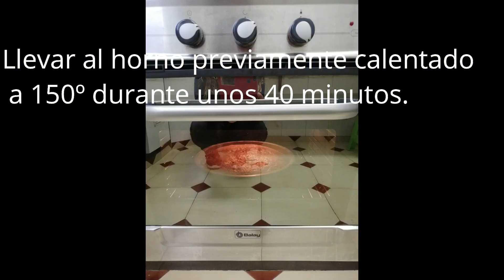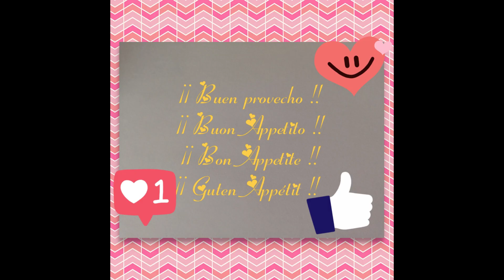Bizcocho de yogur, super rico y fácil.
Hola Gente Bonita, hoy les quiero enseñar una receta que aprendí hace muchos años y la verdad es que nunca me a fallado, si lo realizan no olviden dejar sus comentarios, y lo disfruten mucho como lo disfruto yo.